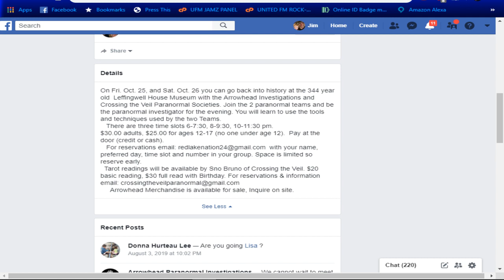Project Arrowhead 8/20/19